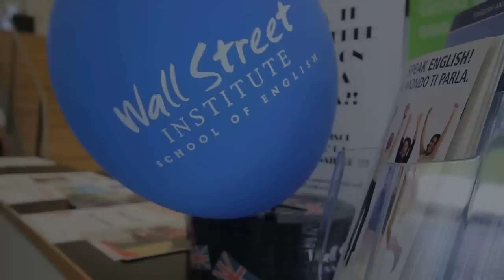WALL STREET INSTITUTE - Reggio Emilia.mp4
Wall Street Institute offre le migliori risorse per l'apprendimento e l'approfondimento della lingua inglese - e di altre lingue - sino ai livelli più avanzati. Grazie a centri all'avanguardia, programmi innovativi e docenti altamente qualificati.
Il metodo Wall Street Institute porta lo studente all'apprendimento attraverso un processo spontaneo ed intuitivo, ricco di attività didattiche diversificate: sessioni multimediali, incontri con insegnanti madrelingua, attività complementari - culturali e ricreative - organizzate nei Social Club, momenti dedicati alla socializzazione e alla pratica dell'inglese in un contesto divertente ed informale.